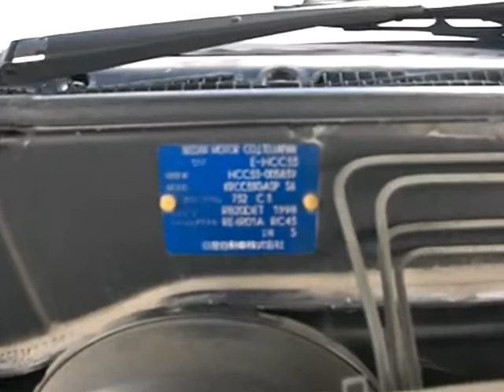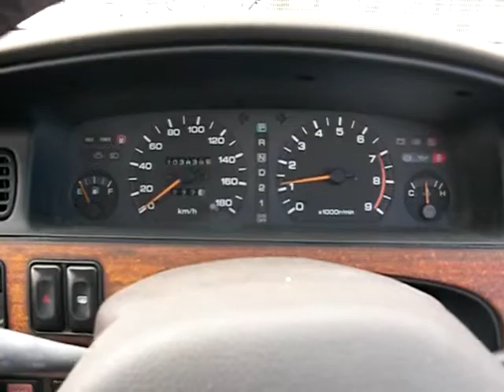NISSAN LAUREL HCC33-005839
1989 LAUREL E-HCC33 MEDALIST CLUB S  RB20DET TURBO